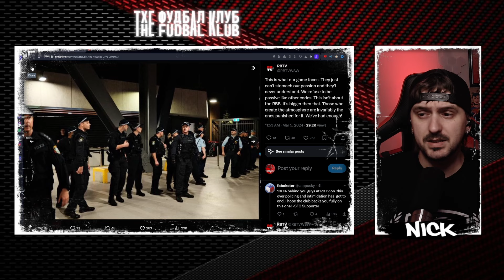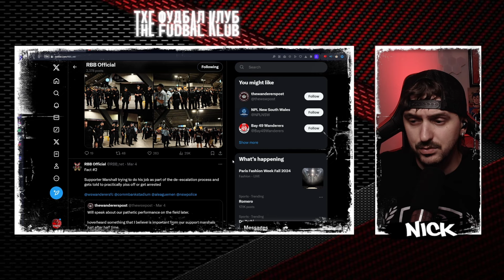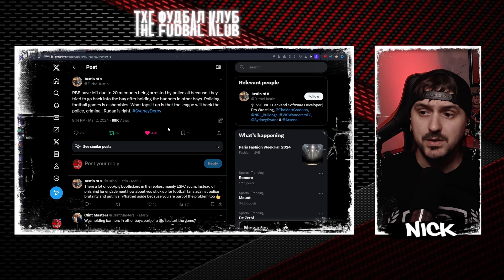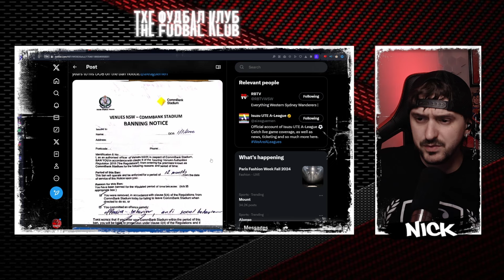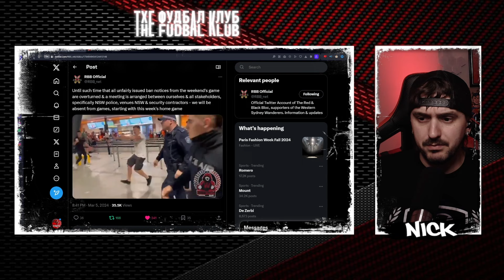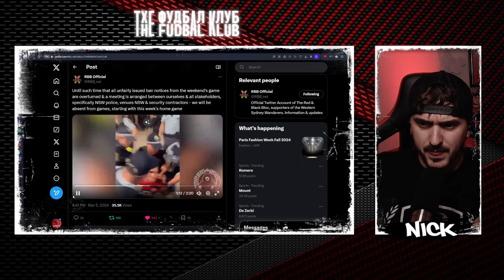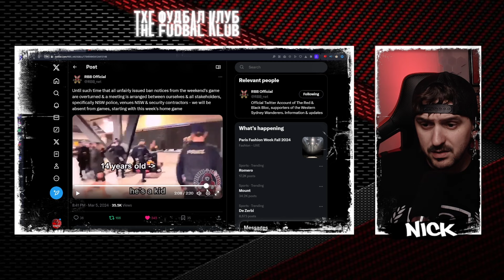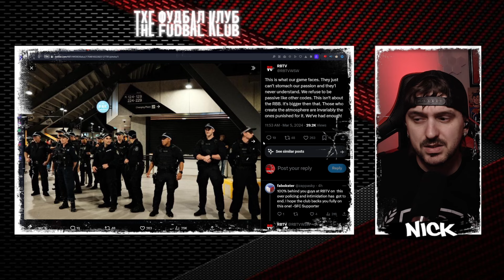Football fans in Australia need better from the police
"RBB have left due to 20 members being arrested by police all because  they tried to go back into the bay after holding the banners in other bays. Policing football games is a shambles."

0:00 Intro/Backstory
3:23 The cause
4:54 TIFO
5:32 The incidents and aftermath